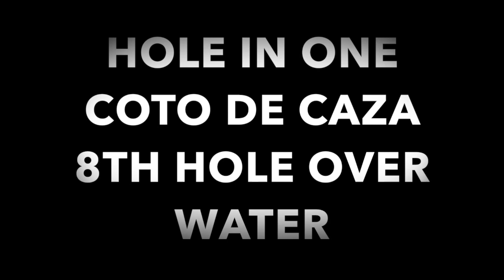michael regan class of 2019 santa margarita catholic high school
This video is about michael regan class of 2019 santa margarita catholic high school